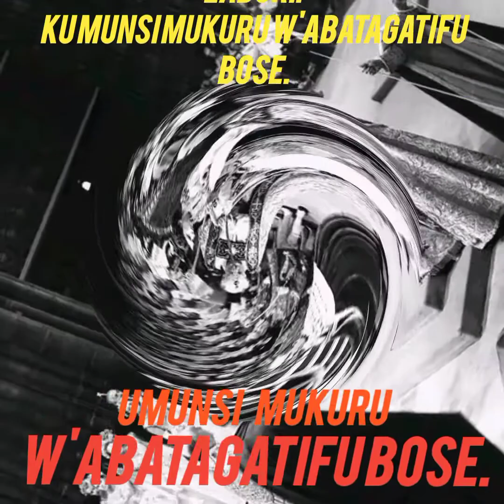NGIYI IMBAGA NYAMWINSHI UMUNSI MUKURU W'ABATAGATIFU BOSE.